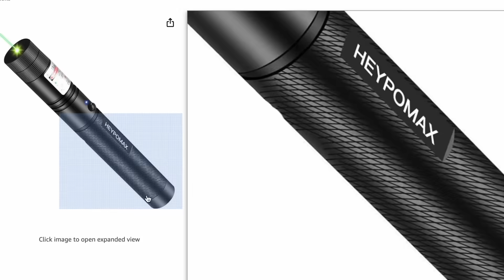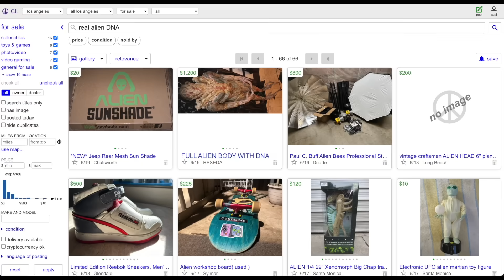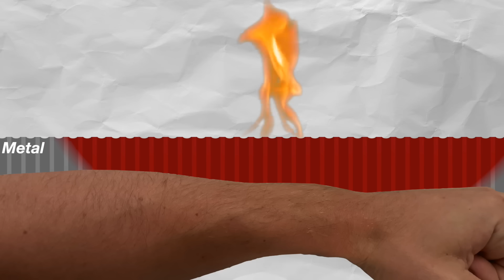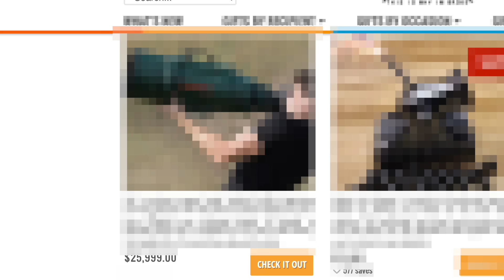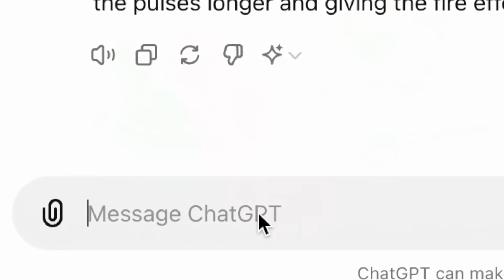Real Omnitrix Turns Me Into a Superhero! (Ben 10)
Check out War Thunder and use my link for a free large bonus back with boosters, vehicles, and more
Here's how I build a real Omnitrix from Ben 10, that transforms me into an Alien with the push of a button!